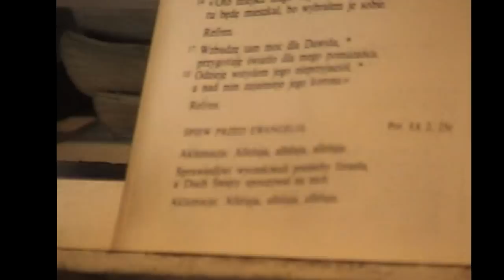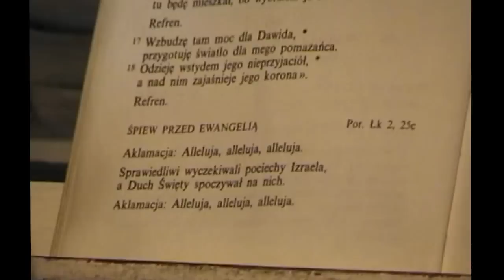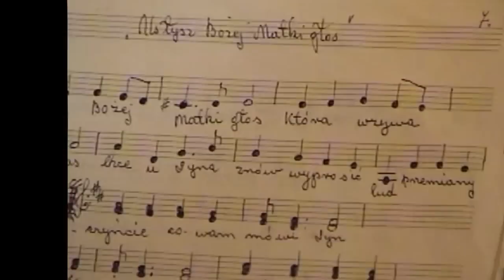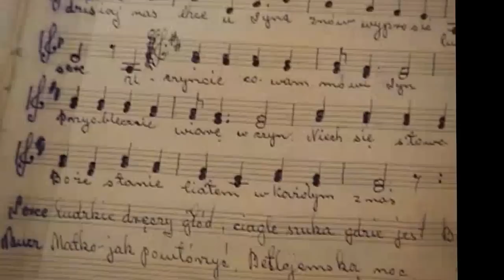Stare organy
Minione czasy.
Jeśli już obejrzałeś te nagranie drogi użytkowniku, to proszę pomódl się za ś.p. Stanisława.